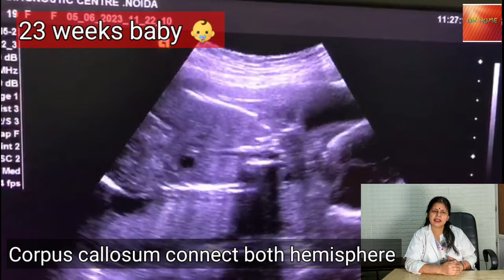6th month baby on ultrasound/ Baby development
6th month comprises 21, 22, 23, and 24 weeks.  Almost half of the pregnancy has completed till 6 months.
21 weeks,  sucking reflex develop and baby can suck his,  her  thumb 👍,  fingers.  It is a normal reflex and a sign of healthy baby. Baby begin to develop fingerprints and toeprint

22 weeks,  fetal skin is reddish in color,  wrinkled,  and veins are prominent. And hiccups started.

23 weeks, baby can roll his eyes 👀  inside closed eyes  .

24 weeks baby can listen 🎶  sound, music , Music has a positive impact on baby 👶 brain